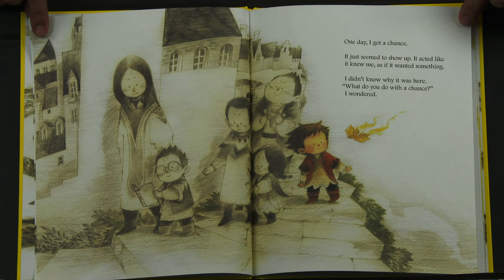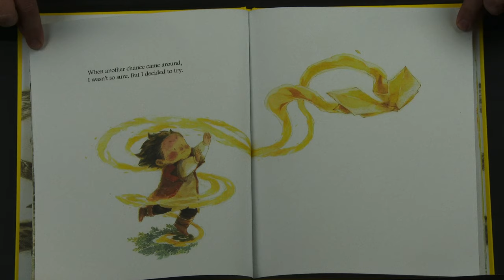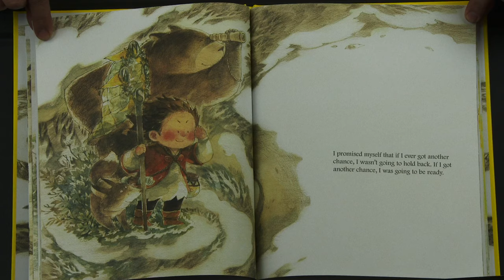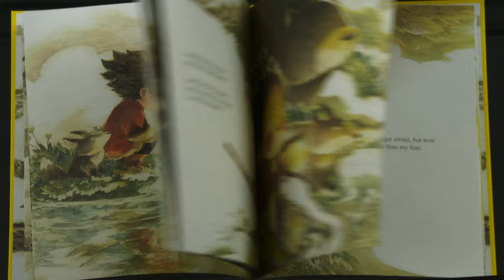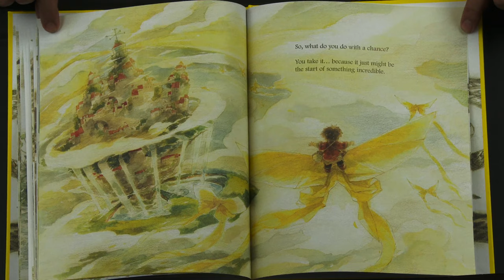What Do You Do With A Chance - Noreen Iwaiito